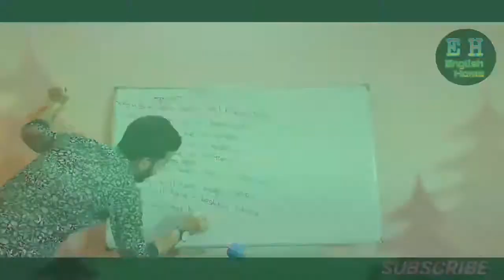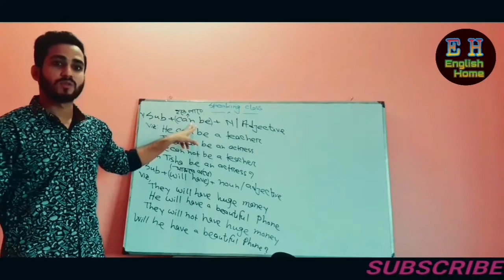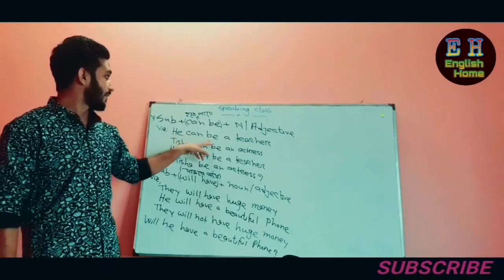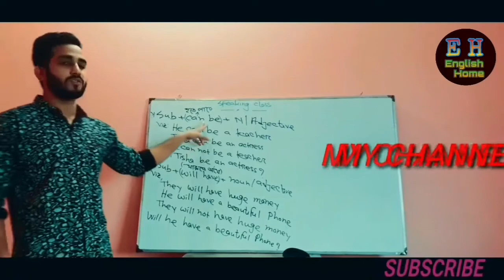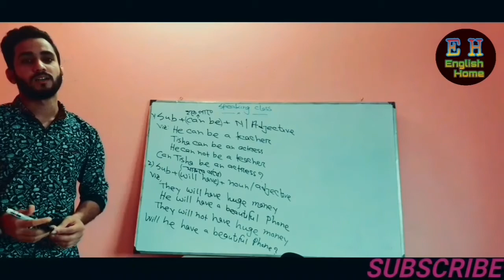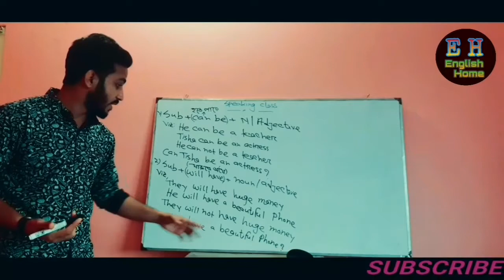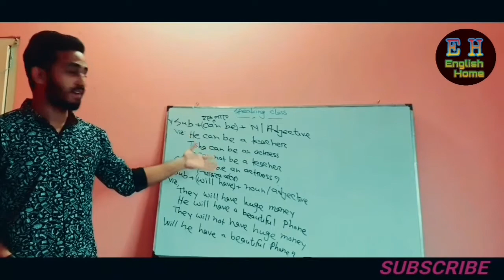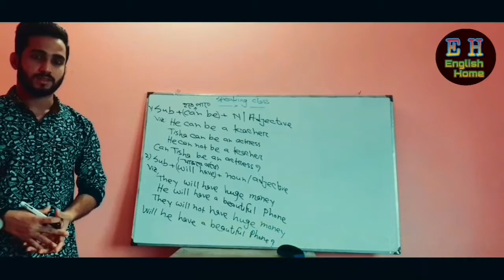How to use can be and can have in speaking English?